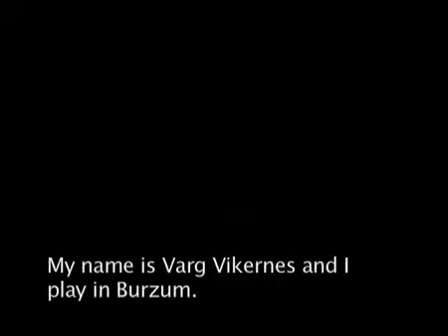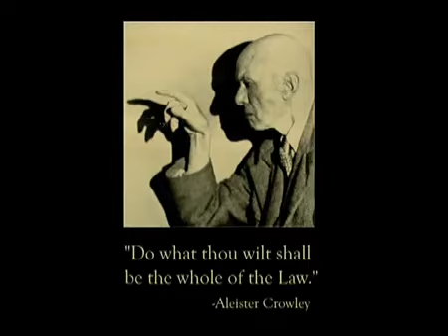Once Upon A Time In Norway Pt.1